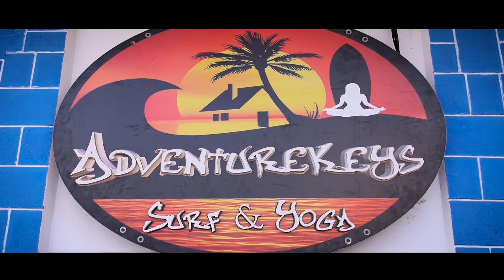Morroco - Taghazout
Short trip to Taghazout to learn a bit of surfing, practice some yoga and simply to enjoy oneself.